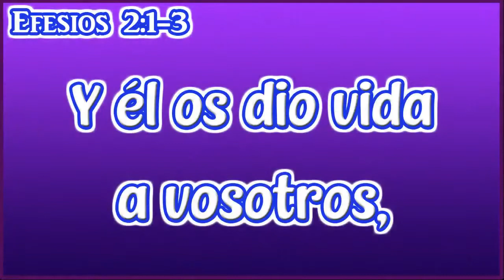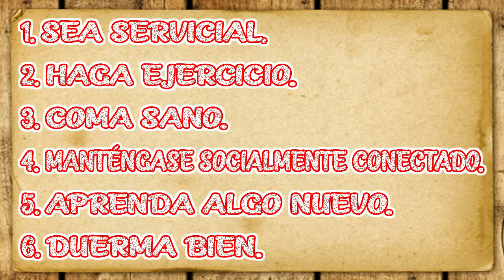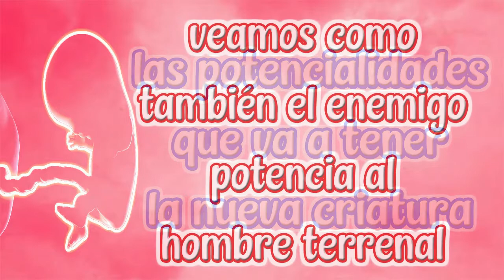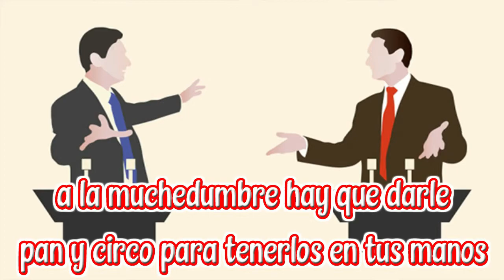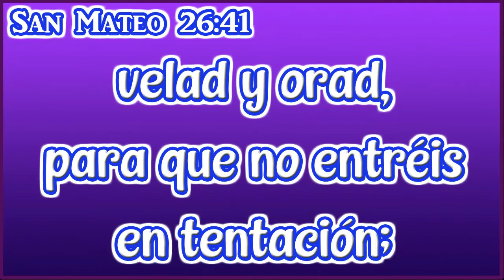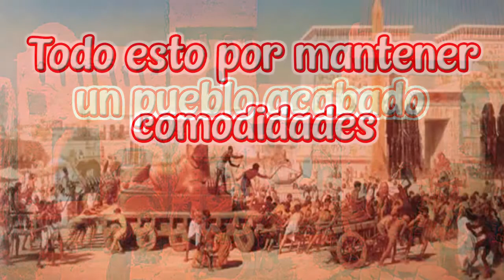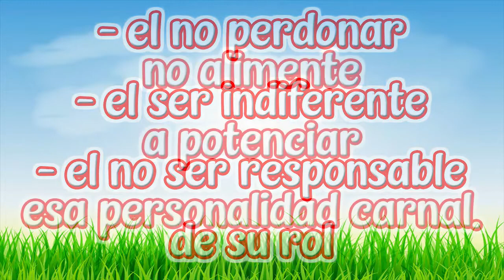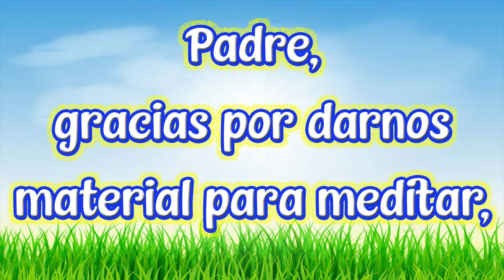ESCUDRIÑANDO: Pan y Circo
“Y él os dio vida a vosotros, cuando estabais muertos en vuestros delitos y pecados”.

Estamos viendo los recursos que se van formando dentro del que va a nacer espiritualmente, las potencialidades que va a tener la nueva criatura.
Ahora para EQUILIBRAR, veamos como también el enemigo potencia al hombre terrenal, al hombre carnal para hacerlo más irreverente, más incrédulo.

Recordemos que esa personalidad carnal tiene su alma diabólica, su espíritu es de la serpiente y su carne es animal, éste ser es dominado por sus sensaciones, sensualidades, sus emociones carnales, todo esto es muy bien conocido por su originador, Satanás.

Entonces acude a esas emociones para mantenerlo sojuzgado, esclavizado.

Alguna vez, escuché a políticos decir: “a la muchedumbre hay que darle pan y circo para tenerlos en tus manos”.

Ahora bien, ésta expresión y acción de darles pan y circo a la gente con el objetivo de tenerlos entretenidos y no se detengan a razonar, tiene su comienzo en la época del imperio romano.

Ve la población mundial plagada de grandes espectáculos, cautivada por entretenimientos novedosos.

Quien encabeza este momento de diversión sino es Estados Unidos, de permanente CARNAVAL (carne a Baal).

Más, el error va a ser que pensemos que somos inmunes a esos ataques ¡y no es así!

La Palabra dice en San Mateo 26 : 41 “velad y orad, para que no entréis en tentación, el espíritu a la verdad está dispuesto pero la carne es débil”.
Piense, medite, ¿le estará dando pan y circo desde una perspectiva muy disfrazada, muy sutil?

El no perdonar, el ser indiferente, el no ser responsable de su rol, son buenos terrenos para que el Diablo pueda sembrar lo suyo.
Reaccione, no coadyuve, no coopere, no alimente a potenciar esa personalidad carnal.

Deténgase, medite, piense en lo que está haciendo “¿me acerca o me aleja de Dios?”

El Señor dijo: “no sólo de pan vivirá el hombre sino de toda Palabra que sale de la boca de Dios”, ¡y la boca de Dios siempre ha sido un profeta! (San Mateo 4 : 4)

Confíe en Dios, nosotros somos el atalaya que avisará los peligros y advierte a tiempo.